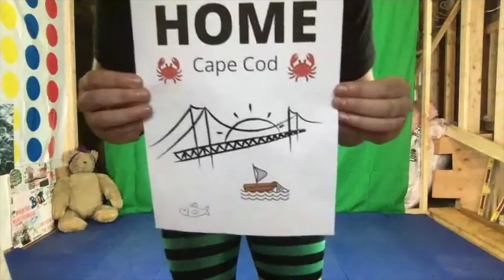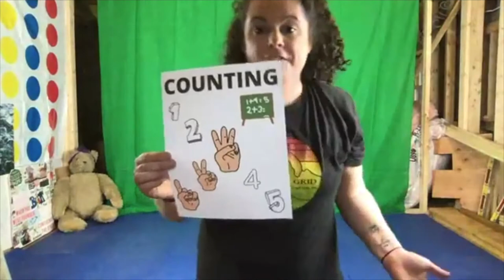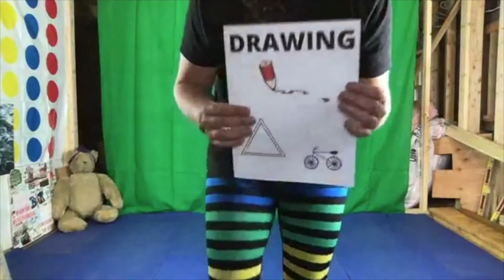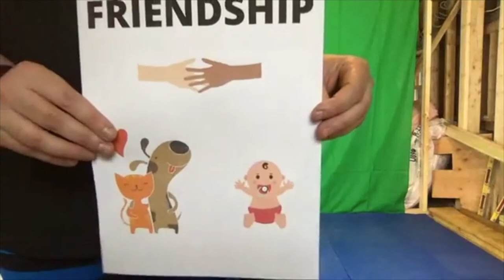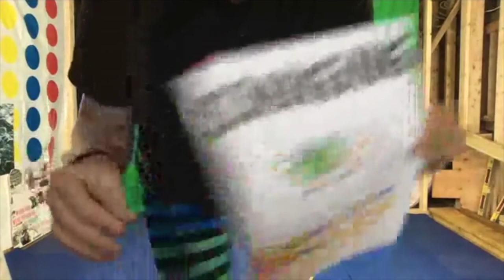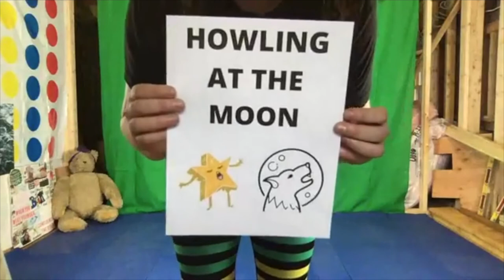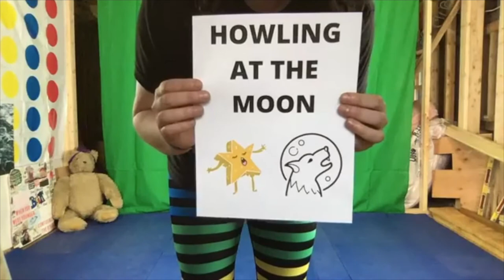Kid's Yoga Jamboree Facebook Live Episode 16: [FAVORITE THINGS]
Join Miss Britt on a kid's yoga class adventure, exploring her favorite things! Please pack your body and a positive attitude. Move you body slow and mindfully. Namaste. xo